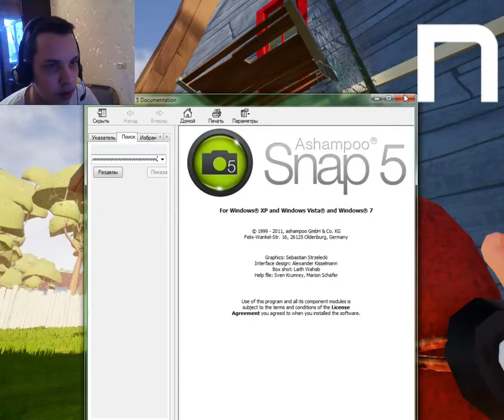Novasov:HELLO NEIGHBOR l ПОДВАЛ СОСЕДА l 23.01.2018